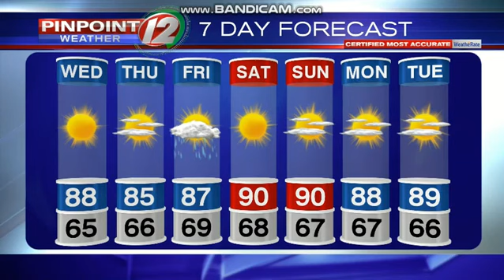WPRI News - Eyewitness News At 11pm Close (July 9, 2019)